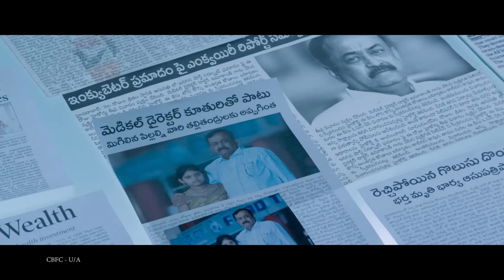Dhruva Action Trailer | Telugu Latest Trailers | Ram Charan, Arvind Swamy | Sri Balaji Video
Watch & Enjoy Dhruva Action Trailer on SriBalajiVideo. Dhruva Movie Starring RamCharan, RakulPreet, Navadeep, Arvind Swamy Directed by Surender Reddy. Music Composed By Hiphop Tamizha and Produced by Allu Aravind.